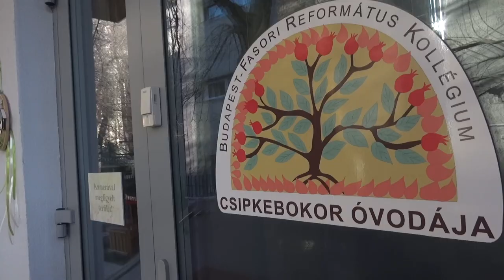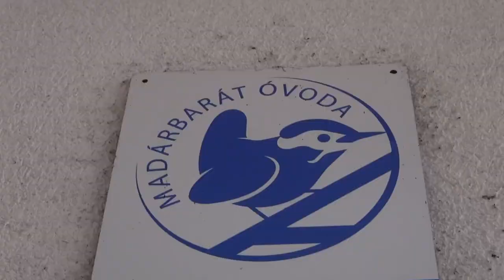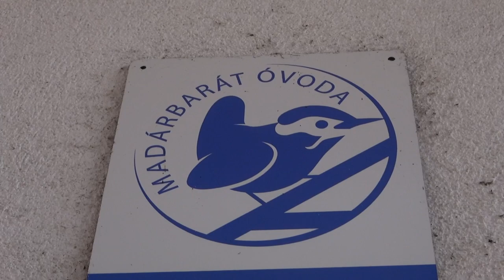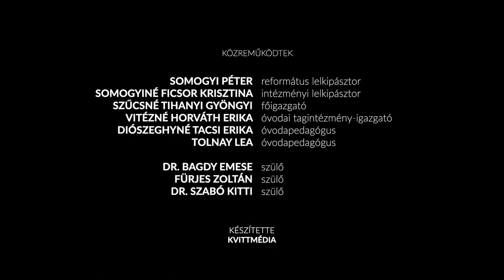Csipkebokor Református Óvoda bevezető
A 15 perces bemutató film 2024. február 29-én, csütörtökön, 16 óra 15 perckor kerül adásba a PAX Televízión.